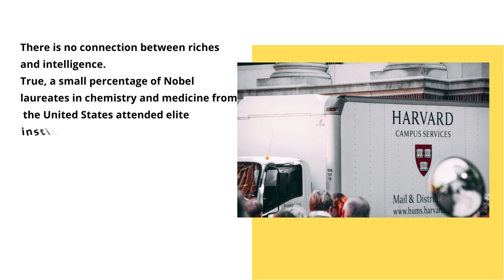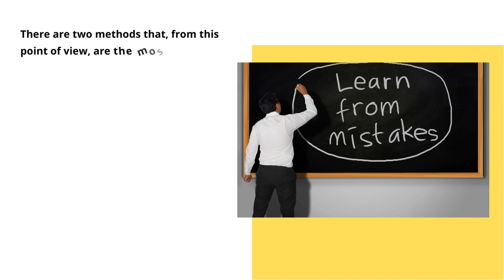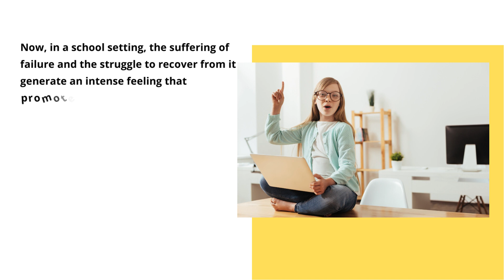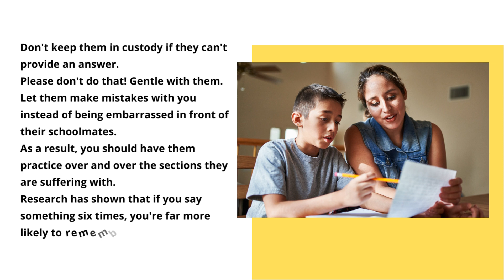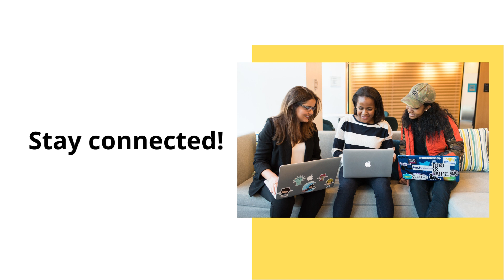Do you Want to Improve Your Kid's Learning? | Art of Parenting | Lecture 28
Our new parenting video series is here! In this first installment, we discuss how to raise your children with tough love.

This video will teach you the art of parenting. Discover the different styles of parenting, how to deal with an unwell child and how to get your child to sleep.

parenting

art of parenting

jewish learning institute

the art of parenting

parenting tips

education

government

active listening

child development

structure and routine

Translated titles:
¿Quieres mejorar el aprendizaje de tus hijos? | arte de la crianza de los hijos | Conferencia 28

Möchten Sie das Lernen Ihres Kindes verbessern? | Erziehungskunst | Vortrag 28

Voulez-vous améliorer l'apprentissage de votre enfant ? | L'art d'être parent | Conférence 28

Você quer melhorar o aprendizado do seu filho? | Arte da paternidade | Aula 28

क्या आप अपने बच्चे की शिक्षा में सुधार

هل تريد تحسين تعلم طفلك؟ | فن الأبوة والأمومة | المحاضرة

您想提高孩子的学习能力吗？ |育儿艺术 |第28讲

자녀의 학습을 향상시키고 싶습니까? | 육아의 기술 | 강의 28

ڇا توھان چاھيو ٿا پنھنجي ٻار جي سکيا کي بھتر؟ | والدين ج

کیا آپ اپنے بچے کی تعلیم کو بہتر بنانا چاہتے ہیں؟ | والد

আপনি কি আপনার বাচ্চার শিক্ষার উন্নতি

Vil du forbedre dit barns læring? | Kunsten at være forældre | Foredrag 28

Nais mo bang Pagbutihin ang Pag-aaral ng Iyong Anak? | Sining ng Pagiging Magulang | Lektura 28

Vuoi migliorare l'apprendimento di tuo figlio? | Arte della genitorialità | Lezione 28

お子様の学習を改善したいですか? | |子育ての芸術 |講義28

آیا می خواهید یادگیری فرزندتان را بهبود ببخشید؟ | هنر ف

Czy chcesz poprawić naukę swojego dziecka? | Sztuka rodzicielstwa | Wykład 28

Vrei să îmbunătățești învățarea copilului tău? | Arta parentală | Cursul 28

Вы хотите улучшить обучение вашего ребенка? | Искусств

Çocuğunuzun Öğrenmesini Geliştirmek İster misiniz? | Ebeveynlik Sanatı | Ders 28